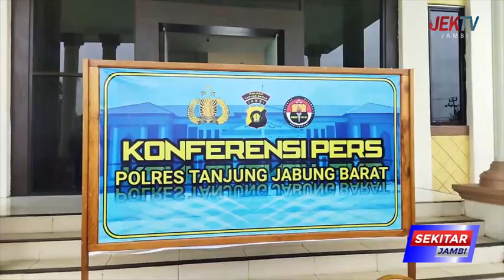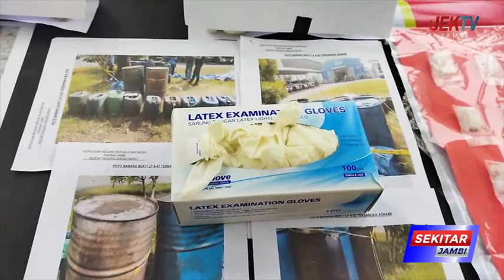DUA TERSANGKA NELAYAN PENIMBUNAN BBM SOLAR TERANCAM 6 TAHUN PENJARA